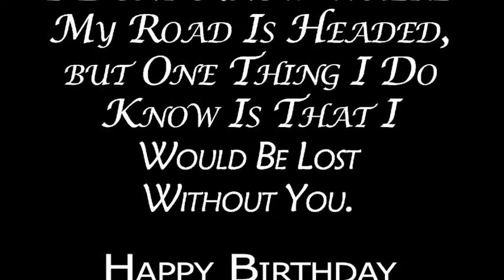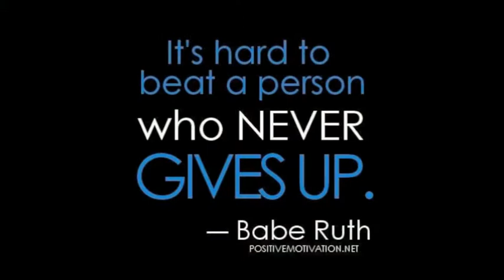Happy Birthday Mama!!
Happy Birthday To My Favorite Girl. You Can Call Her April.. I Call Her Mama..